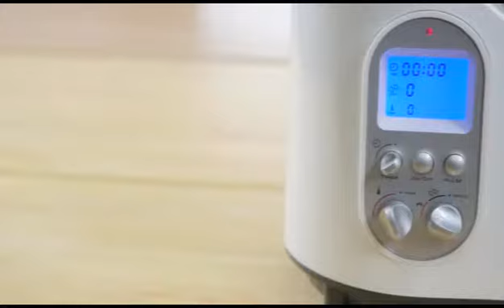Lemon Curd HD in the Bellini Kitchen Master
Lemon Curd

For those who don’t like zest in the finished lemon curd, add the zest along with the juice and strain the finished curd before spooning it into a container.

Makes 2 ½Makes 2 cups

2 to 3 lemons, preferably organic

¾ cup sugar

1 ½ sticks (6 ounces) unsalted butter, cut into tablespoon-size pieces

3 eggs plus 1 yolk

1.     Grate enough zest from the lemons to measure 1 tablespoon. Set aside. Squeeze enough juice to measure 1/2 cup.

2.     Fit the stirring blade into the work bowl. Add the lemon juice, sugar and butter. Cook at 80 C for 2 minutes. Add the eggs and yolk and cook at 80 C on speed 2 for 15 minutes.

3.     Spoon half the lemon curd into whatever container you are using to store it. Stir in the lemon zest. Spoon in the remaining curd and stir again. Cover and refrigerate for at least 1 day (to give the zest a chance to do its thing) and up to 1 week.

Variation:

Orange Curd: Substitute 2 large cara cara or navel oranges for the lemons. Using the same measurements for zest and juice, proceed as above.